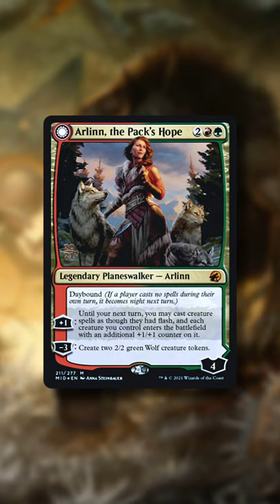The Story Of Innistrad: Midnight Hunt In Under 1 Minute | MTG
Innistrad is being plunged into an eternal night. Can humanity restore the balance of day and night? Let's take a look at the story of Midnight Hunt!